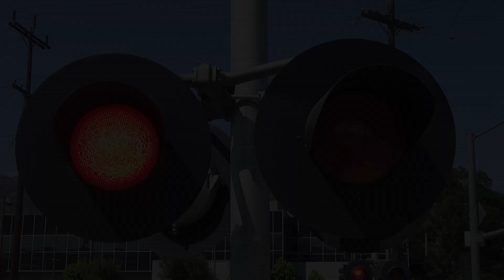Rare BNSF Over Union Pacific Coast Route June 2024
On a cool June evening in Burbank California - we get a rare sighting of a BNSF leading the Union Pacific Local past Bob Hope Airport.  While we are waiting - we also catch the Southbound Amtrak Surfliner making a stop before heading to LAUPT